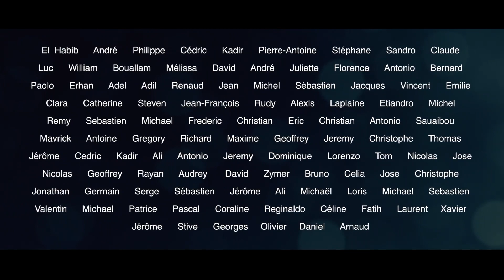Adjuvent / M44 for PREFER, Groupe Portier - prefer: Simply Human